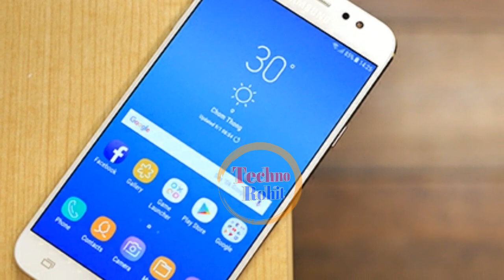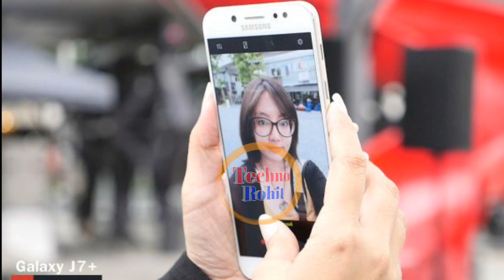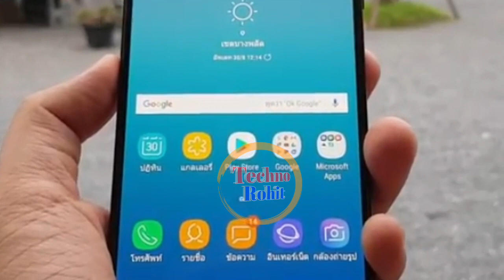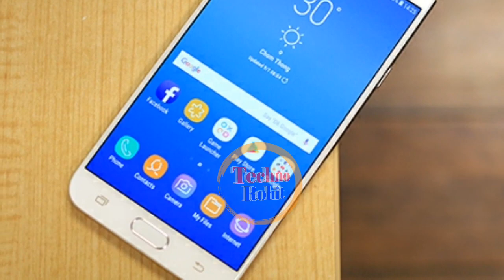Samsung Galaxy J7+ Camera Sample, Picture's Quality Awesome Hindi | Techno Rohit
Samsung Galaxy j7+ camera test.
Samsung j7+ camera sample.
Samsung j7+ camera Details.
Samsung j7+ camera hindi.
Samsung j7+ camera pictures.

Aaj maine aaplogo ko Samsung Galaxy j7+ ke bare me bataya hu mujhe umeed hai ki aapko meri videos pasand aaygi.

Planing For Some Online Shopping, Followed These Link To Help Our Channle:-

Samsung J7 Pro
Samsung J7 Max
Moto G5s Plus
Moto G5 Plus
Redmi 4 Black 64Gb
Micromax canvas infinity
Samsung J7 Nxt

Lg Q6

Samsung J7 Prime